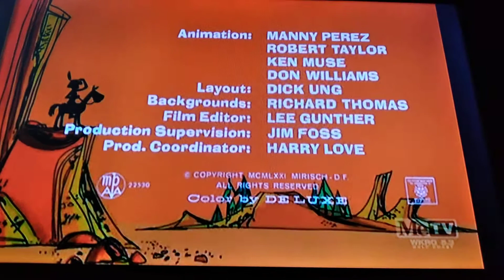Trick or retreat (1971) opening on metv